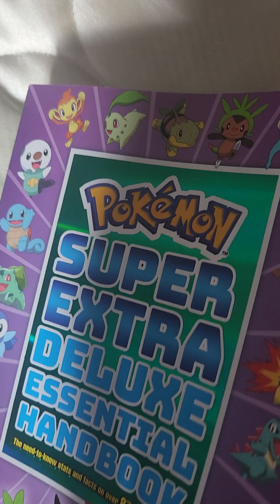Everything wrong with the age we live in.